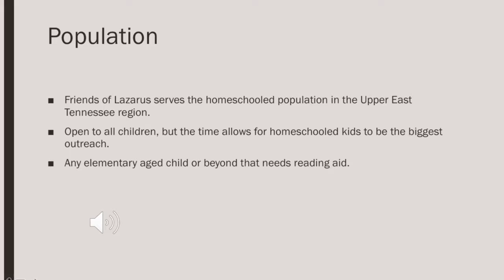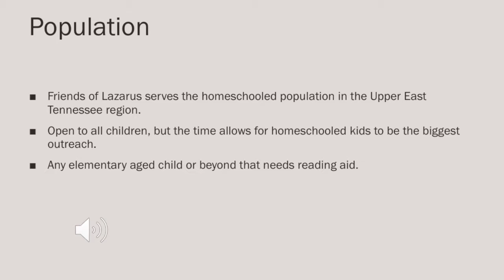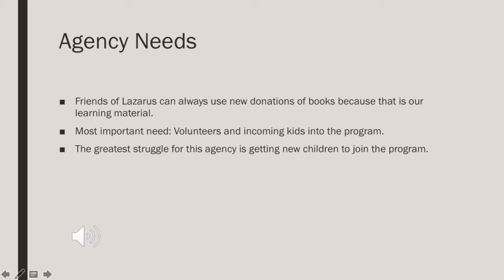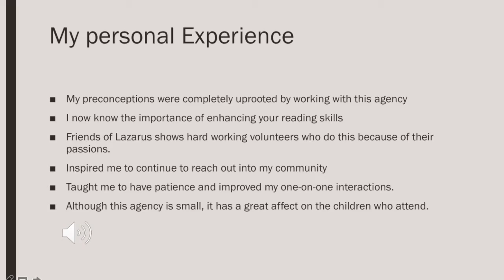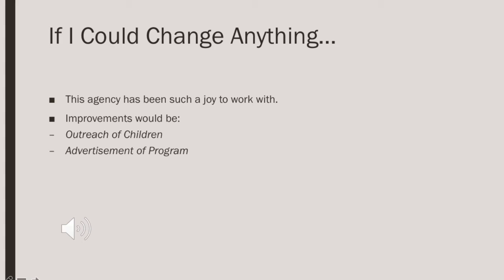Friends of Lazarus Presentation (Cradic 902)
This video is about Friends of Lazarus by Frankie Cradic
SRVL-1020-902